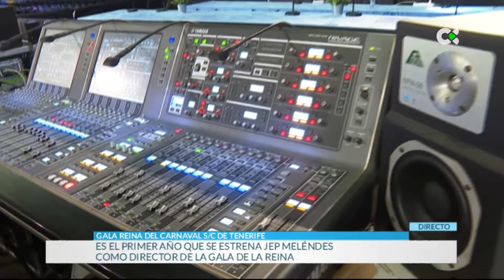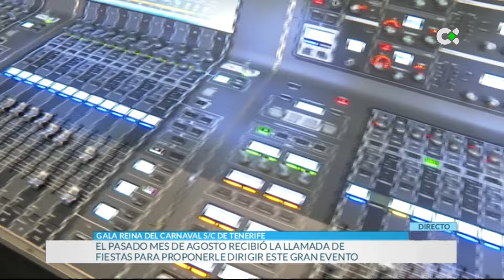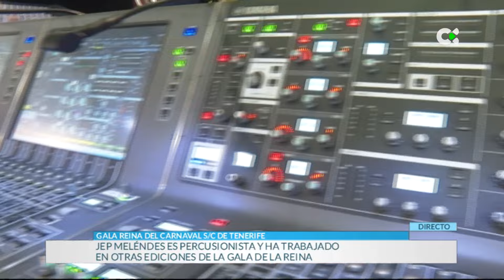Jep Meléndez, director Gala de la Reina Carnaval de S/C de Tenerife 2024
Entrevista a Jep Meléndez, director de la Gala de la Reina del Carnaval de Santa Cruz de Tenerife 2024